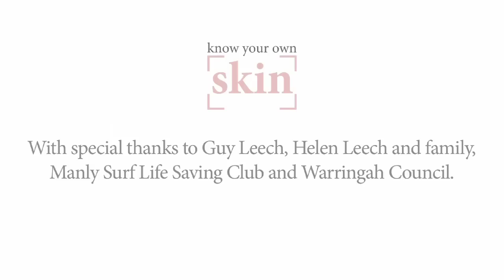Know Your Own Skin -- Guy Leech Campaign Ambassador Video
Former IronMan champion Guy Leech is the Know Your Own Skin National Ambassador.
From the age of 17, Guy has spent much of his career outdoors in the harsh Australian sunshine and has subsequently suffered the consequences, having recently been treated for pre-cancerous sun spots.
Hear about Guy's experience of the lasting effects of sun damage in this short video.